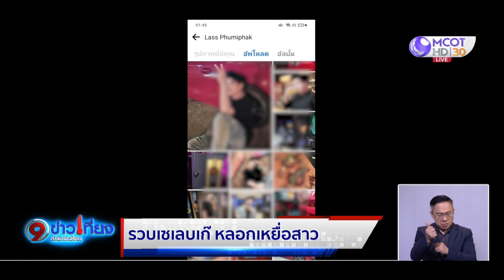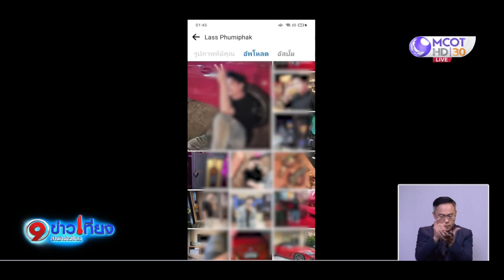รวบเซเลบเก๊ ใช้โพรไฟล์หล่อรวย ไม่ตรงปก หลอกสาว ก่อนฉกรถหนี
เตือนภัยสาวขี้เหงา หนุ่มแสบแฝงตัวในแอปฯ หาคู่ หลอกเหยื่อว่าเป็นเซเลปหนุ่มหล่อ รวย ถ่ายรูปคู่กับรถหรู แต่แท้จริงแล้วเป็นรถขคนอื่น นัดเดตเหยื่อสาวก่อนฉกรถยนต์หนีหาย มีเหยื่อโผล่ 8 ราย พร้อมลูกดาราตลกชื่อดัง ►